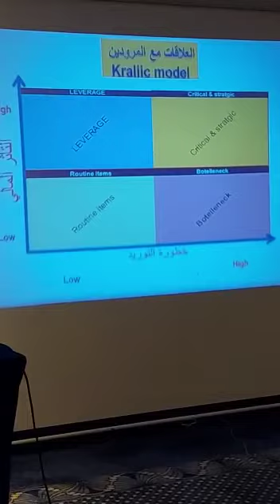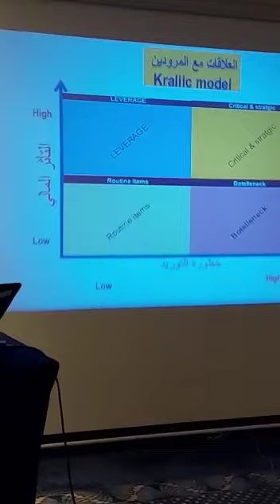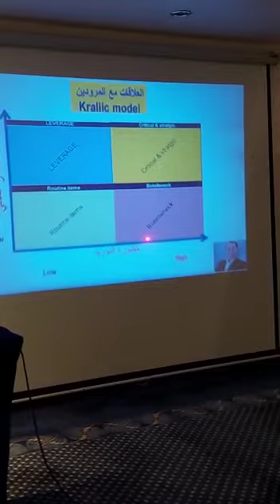االمشتريات و علاقات مع الموردين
كيف تتعامل وتتعاون مع الموردين